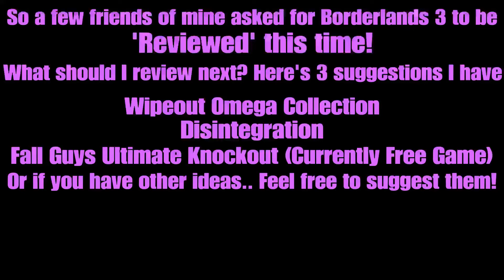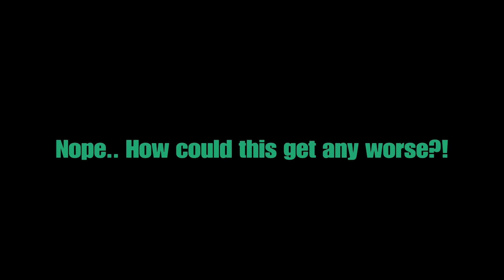A Dragon's Review of Borderlands 3!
This one took a while to decide if I should make it or not admittedly.. However here it is! The next part won't take nearly as long to make hopefully